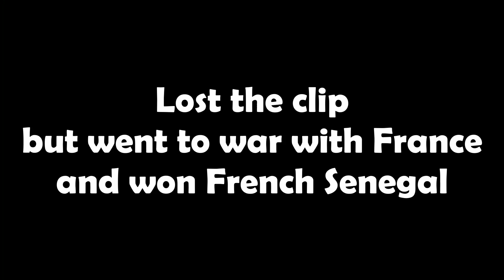Democratic China Is Extremely Overpowered in Victoria 3 1.6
The Great Qing Empire was a struggling nation during the 1800s however, started to build up in the late 1900s. What if China industrialised 100s early. In this video we find out!